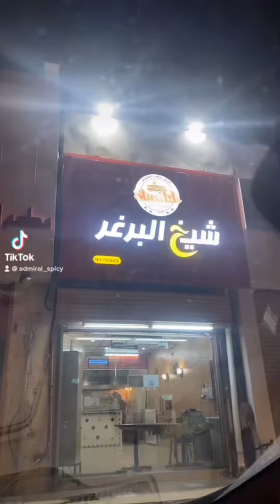تجربة شيخ البرغر | كم تقييمه 🍔